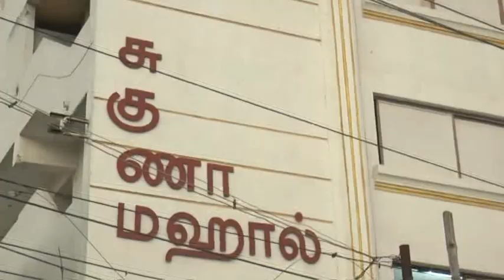Gurusamy weds Nandhini | marriage trailer | Suriya studios | Madurai | 26.02.2020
Perumal Family wedding
guru family
madurai marriage
wedding vedio
namme vettu kalyanam